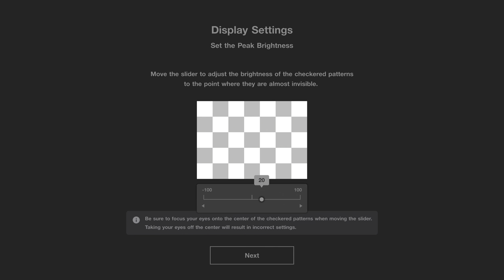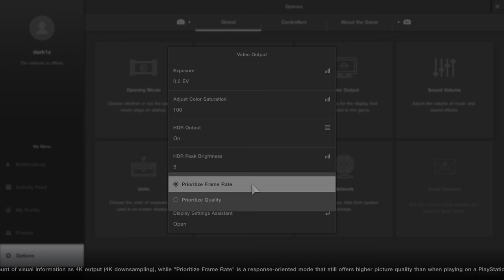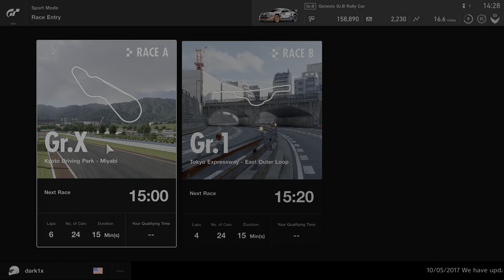[4K HDR] Gran Turismo Sport Analysis: HDR's Killer App!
Gran Turismo Sport is due imminently! We took a look at this week's demo and were impressed with the improvements over prior betas. Performance is improved and the HDR implementation is so good, we decided to build a video around it.

HOW TO WATCH IN HDR:  Now, the chances are you'll be watching this via YouTube on a standard range screen - in which case, YouTube converts the HDR image to SDR using a technique called tone-mapping. To watch this video in actual HDR, you'll need specific hardware.

Obviously, an HDR screen is a given, and mid-range/high-end Samsung screens from 2016 and the newer 2017 models will get the job done via the YouTube app. Alternatively you can stream the video from your phone to a Chromecast Ultra to get the desired effect. YouTube has also rolled up an update for HDR-enabled smartphones like the Galaxy S8, S8+, Note 8, LG V30 and Sony Xperia XZ Platinum. Watch our video on one of these devices and you're good to go.

Last but certainly not least, for access to the original source file, visit our video download site for Patreon supporters, digitalfoundry.net. All of our video content is there to download, and it's a vastly improved, pristine experience. Just copy the file to a USB stick, plug it into your display and you're good to go. Nvidia Shield ATV and Xbox One S should also do a sterling job of displaying the video's full HDR fidelity.